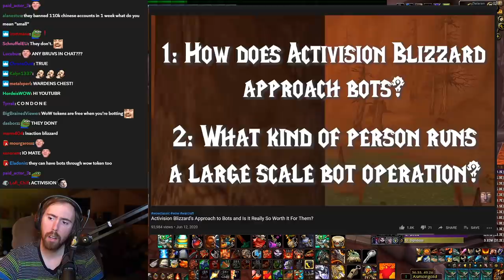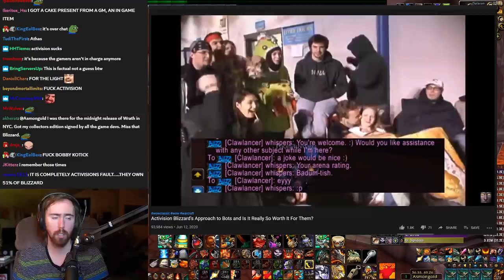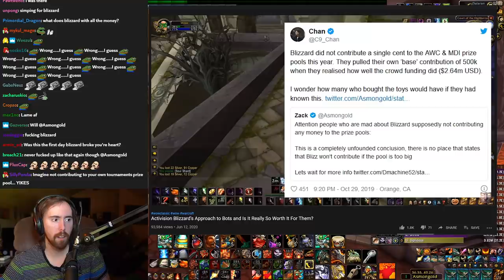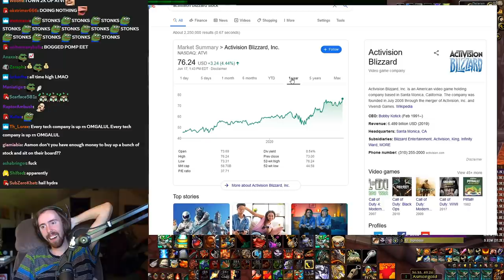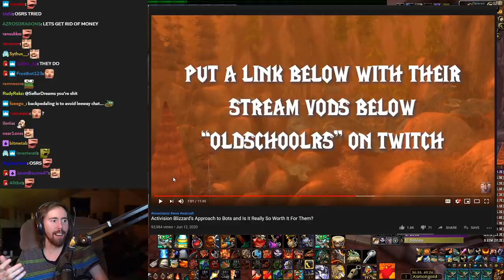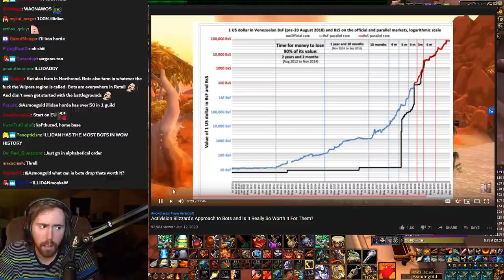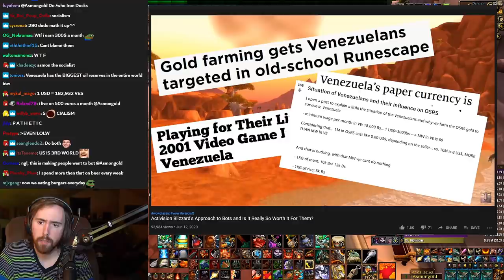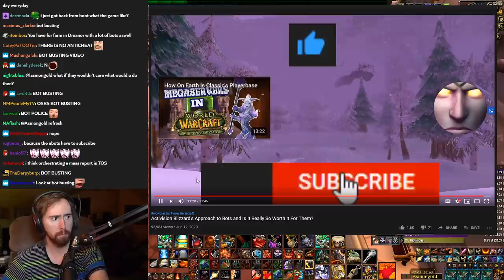Extra Subs VS Game Integrity - A͏s͏mongold Reacts To WillE "Blizzard's Approach to WoW Bots"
Asmongold watches a video by WillE, who discusses about how Blizzard changed throughout the years, after the merge with Activision, but more importantly how the company is dealing with the rampant Classic WoW botting problem...

Original Video (Activision Blizzard's Approach to Bots and Is It Really So Worth It For Them?)